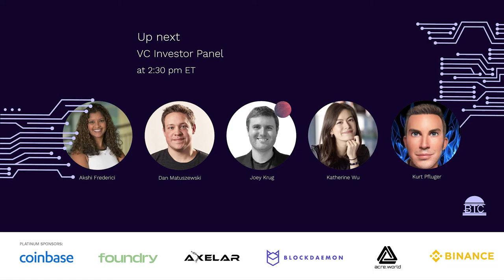MIT Bitcoin Expo 2022: Breaking Through - VC Investor Panel